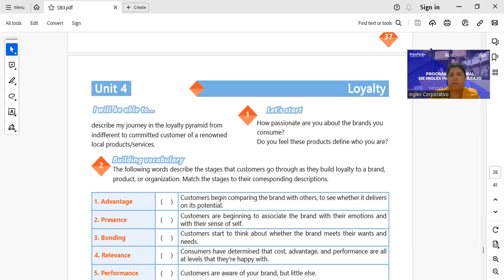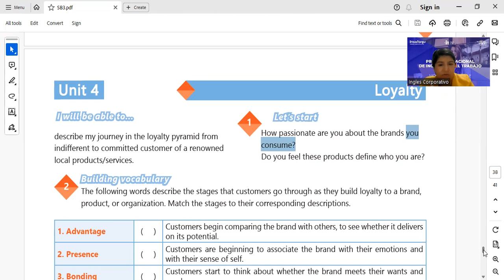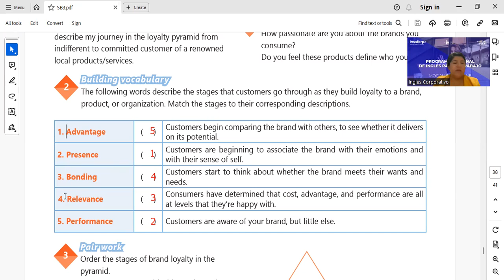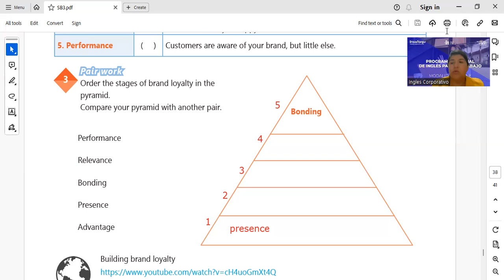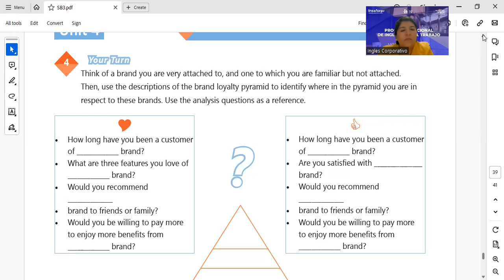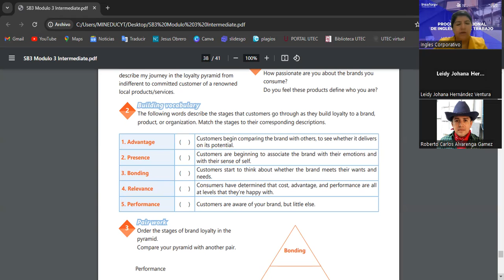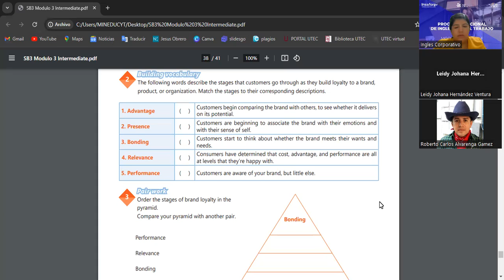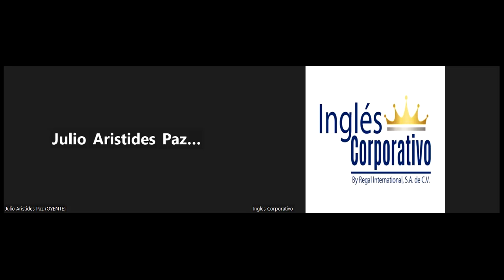SESSION 24-15-12-2023 IC29750-0026-2023-DELGADO-HOW TO AVOID DOUBLE NEGATIVES